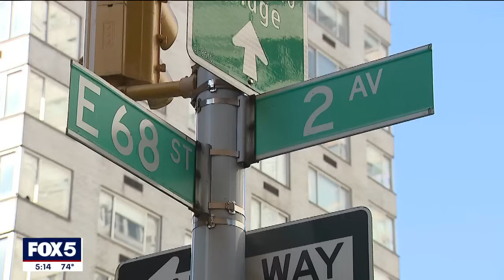NYPD searching for moped purse snatchers on UES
The NYPD is hunting for suspects connected to a series of robberies on mopeds on the Upper East Side over the last two months.